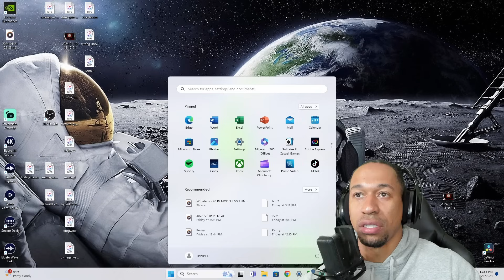20 IG MODELS VS 1 UNC: CHARLESTON WHITE (Tpindell Reaction)